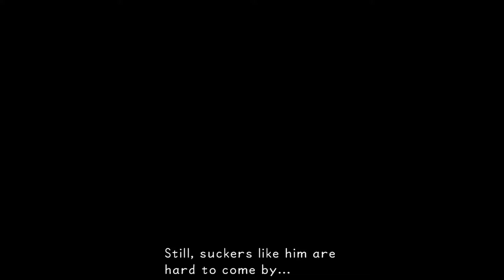Kingdom Hearts [5] Dogging Me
Well, I've now gotten further than I have in any of my previous Kingdom Hearts attempts, so that's something. I've heard bad things about this world, which is more than a bit discouraging since I don't have good things to say about any of the previous ones.

So far it's been a tour of movies that I didn't bother to see more than once. Disney wasn't really invested in this, were they? Although I guess these were the new movies at the time.

I'm not regretting just following a guide at all, nor am I regretting turning on the EXP and munny multipliers.